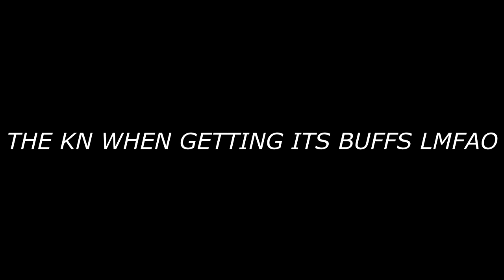KN-57 Buff is BROKEN and OVERPOWERED in COD BO4..